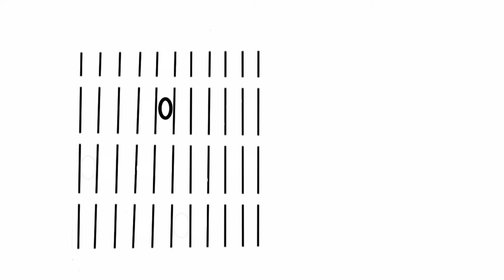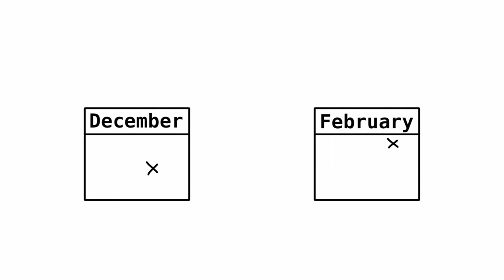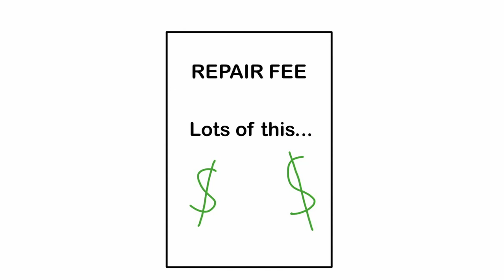Production Tales (The school camera disaster)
An animated telling of one of my film production mishaps. When making movies things will always go wrong no matter how well prepared you are. In this case it was the camera I had rented out at school to shoot a project.

For those on mobile devices here are the links to the videos at the end.

Track titles: Investigations, Scheming Weasel slower